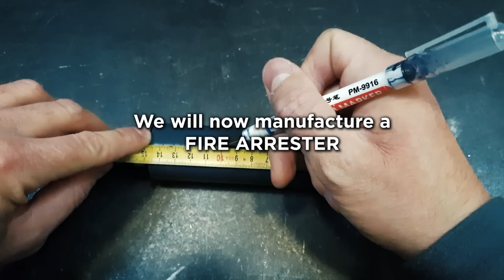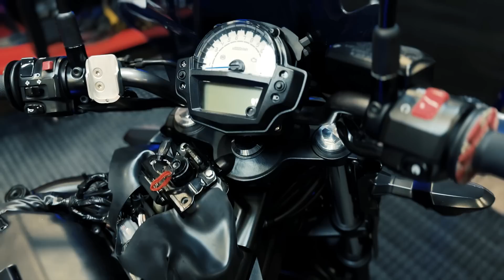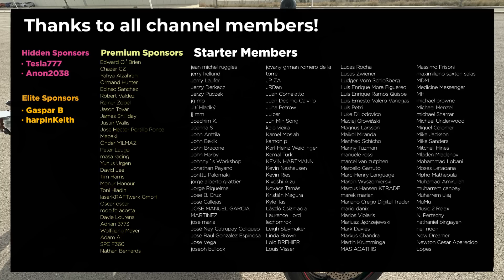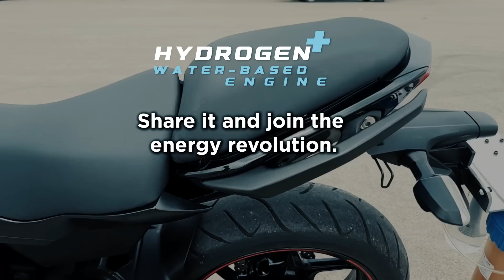THE MOTORBIKE THAT WORKS ON WATER 100% REAL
Operating instructions:
When the switch of the electrolysis equipment is activated, the water begins to decompose and we obtain a gaseous mixture of hydrogen and oxygen that passes to the bubbler tank and is compressed to a pressure of 3.2 Bar. At that moment we have enough pressure for the bike to start. When the motorcycle runs at low rpm, the excess gas generated is expelled to the outside through a pressure relief valve that is installed in the bubble tank. And when the motorcycle runs at high revolutions per minute, all the gas that is generated in the electrolysis equipment is consumed by the motorcycle's engine. In this way the motorcycle engine always has the correct amount of fuel. Thanks to the HH+ compound, the hydrogen generator generates large amounts of hydrogen using very little electrical energy. This means that the motorcycle battery will never run out because as long as the motorcycle is running, the battery will continue to charge automatically and we will have fuel as long as we have water in the electrolysis equipment tank.

INDEX:
00:00 Intro
00:28 Manufacturing
00:41 Link video manufacturing hydrogen generator
01:09 Manufacturing HHO Flame Arrester
02:46 Motorcycle Features
03:47 Air filter modification
04:36 Placement of the Hydrogen Generator
06:05 Preparation of Water with the HH+ compound
06:18  Link HH+ Compound
06:49 CDI reprogramming
07:05 Commissioning and indoor testing
08:35 Placement of decorative stickers
09:06 Outdoor test
10:30 Acknowledgments
10:47 Join the Energy Revolution

- harpinKeith
- Michael
- Salman

Purchase links on "Amazon":

Materials used for the hydrogen generator:
- Stainless steel sheet: We can buy it in a junkyard
- Gasoline electric generator
- Water filters
- Stainless steel M6 threaded rod
- M6 11mm Nylon Washers
- M6 18mm Nylon Washers
- Steel mesh filter
- Ø40 PVC tube
- Ø40 PVC plug
- 1/4" valve for hydrogen passage
- 1/4 tube 8mm connector
- 1/4 tube 6mm connector
- 6mm tube
- 8mm tube